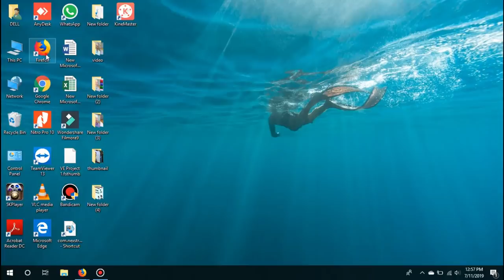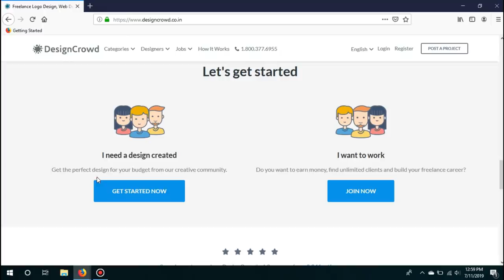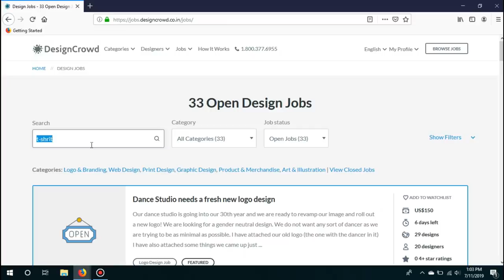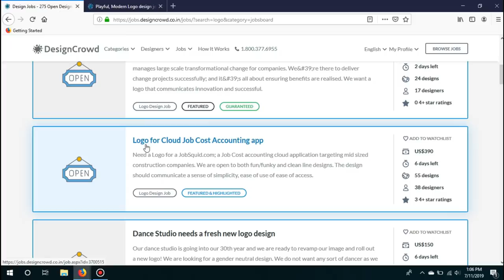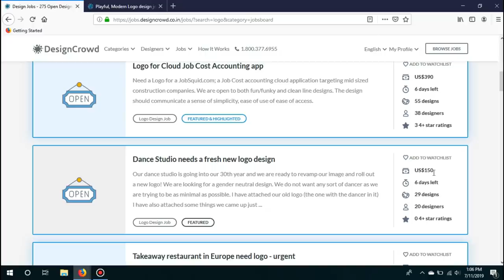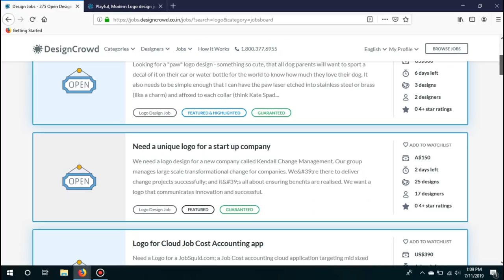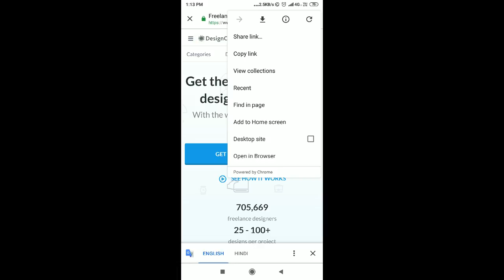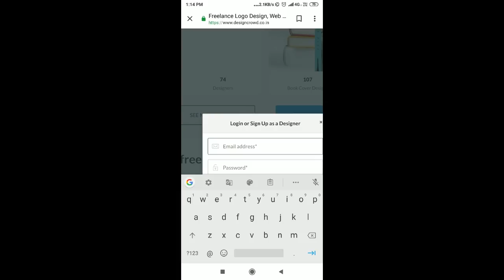US Dollars income, Best work from home | Part time job | freelance | DesignCrowd | Sanjiv Kumar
Design crowd is a reputed freelance site. You can work from home, and earn good income.
The link of Design crowd is given below. साइट का लिंक नीचे दिया है

sanjeev kumar
sanjeev kumar work from home
sanjiv kumar